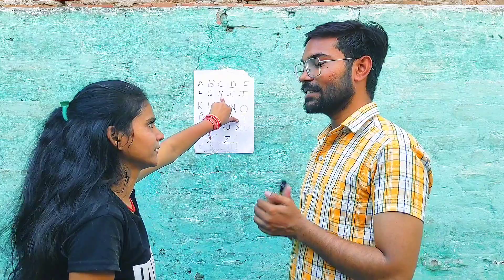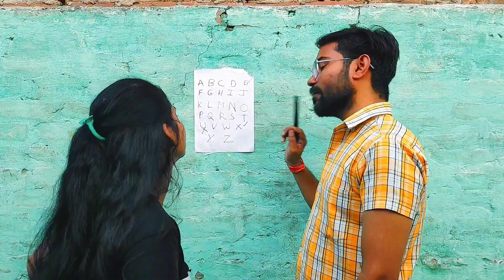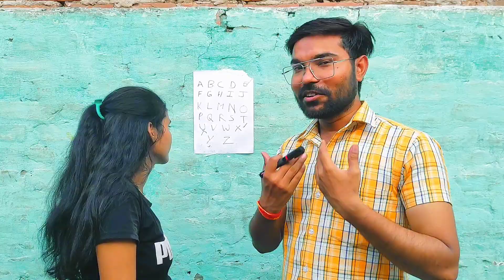A B C D Se Movie Ka Name Bataya 🥳|| Guess The Movie Name by Using A B C D🥳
Follow me guy.

* My You-Tube  Channel  :- Fun With Kuldeep

?igshid=MzNlNGNkZWQ4Mg==

Game
Game with sister
Game start
Game play
A B C D Game
Guess the movie name
movie name
masti with sister
jeeta kuldeep
bhool gai arti

Dost ki Shadi ka vlog

Apna Pyar apne is Bhai kuldeep par ese hi banaye rakhna or Apka Bhai apke liye video lata rahega

or mere channel fun with kuldeep ko apna yar dete rehna